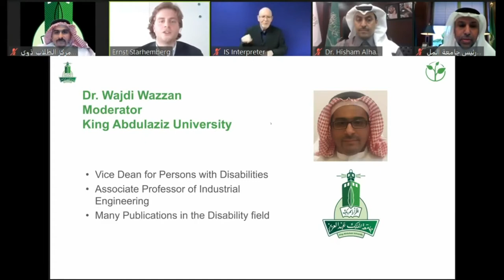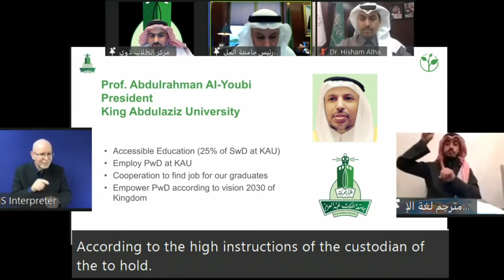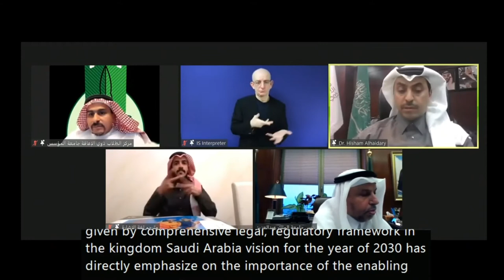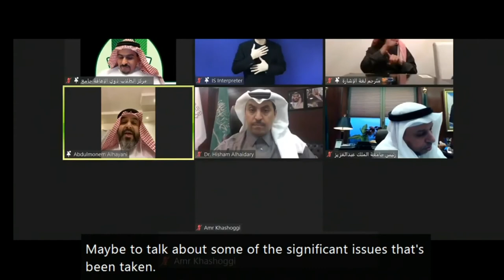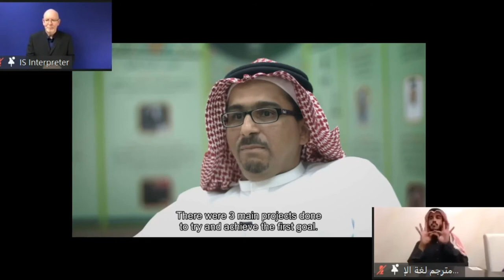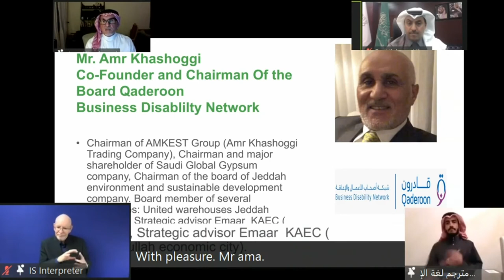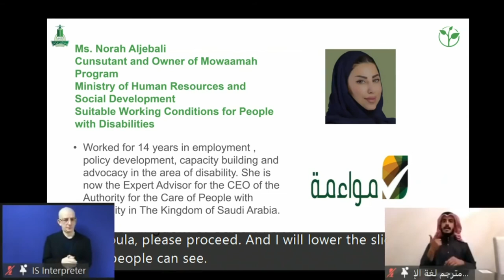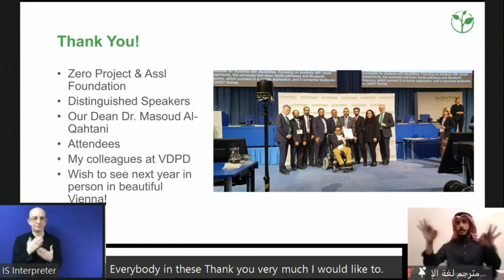King Abdulaziz University: Empowering people with disabilities in higher education and beyond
The session, organized by the King Abdulaziz University of Saudi-Arabia, will delineate how to empower persons with disabilities in higher education environment including employment, use of information technology, and policies. The organizers will invite key speakers to talk about employment and information technology from around the Kingdom of Saudi Arabia.

Speaker:
Wajdi Wazzan, King Abdulaziz University, Saudi Arabia
Abdulrahman AI-Youbi, King Abdulaziz University, Saudi Arabia
Abdulmonem Al-Hayani , King Abdulaziz University, Saudi Arabia
Masoud Al-Qahtani, King Abdulaziz University, Saudi Arabia
Hisham Al-Haidary, Authority for the Care of People with Disabilities, Saudi Arabia
Noura Aljebali Mowaamah, Suitable Working Conditions for PwD, Saudi Arabia
Amr Khashoggi Qaderoon, Business Disablilty Network, Saudi Arabia
Abdullah Al-Motiri, King Abdulaziz University, Saudi Arabia